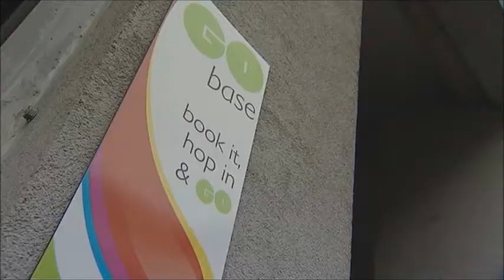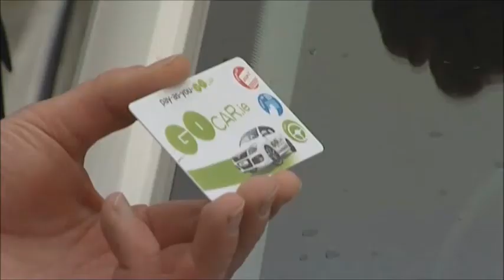Colm Brady, MD - Talks About GoCar